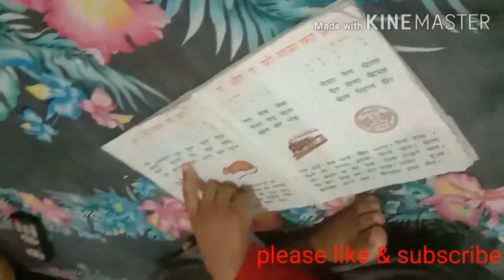March 31, 2020 afternoon vlog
Afternoon vlog